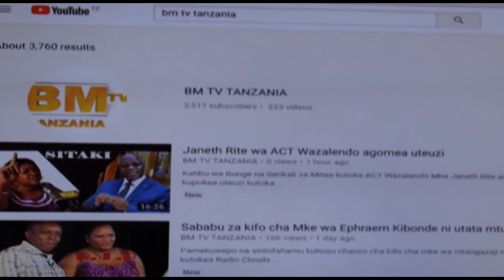Vikuku vya Diamond Platnumz Sheikh Kipozeo katoa kauli nzito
Baada ya Diamond Platnumz kuvaa vikuku wakuu wa Dini ya Kiislam wamempa onyo kali, hebu fuatilia hapa...